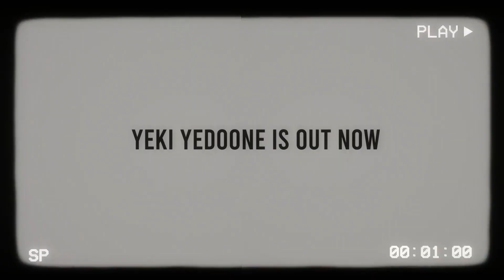Ali Ardalan - Yeki Yedoone | آهنگ علی اردلان یکی یدونه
دانلود آهنگ جدید علی اردلان به نام یکی یدونه